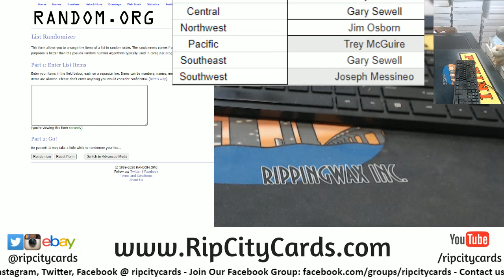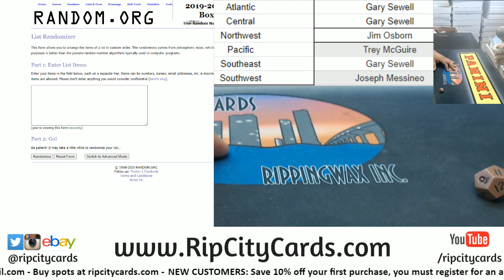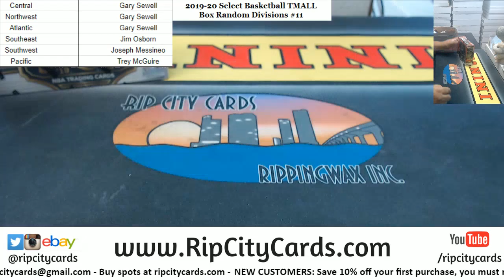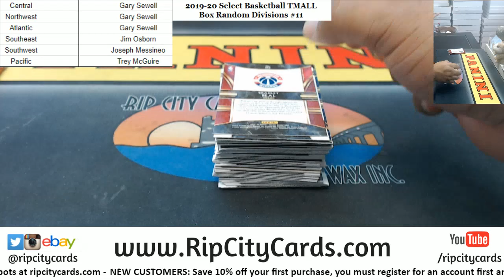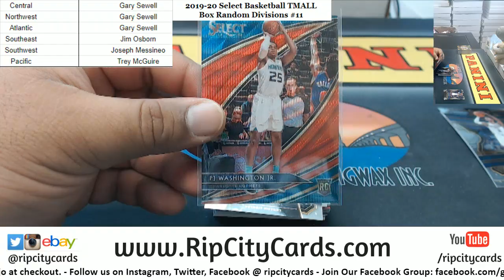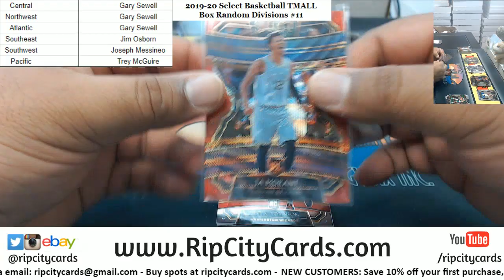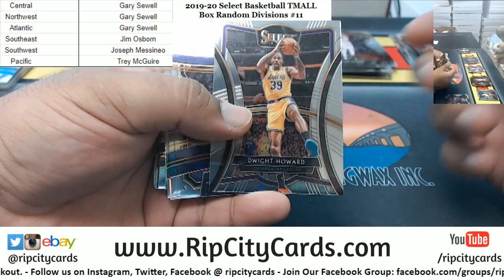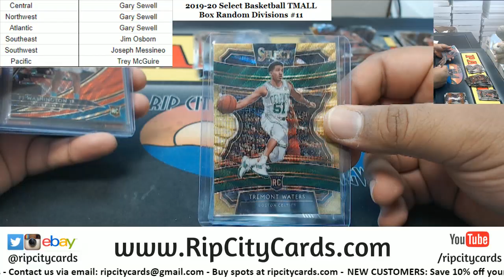2019-20 Panini Select Basketball TMALL Edition Box Random Divisions #11